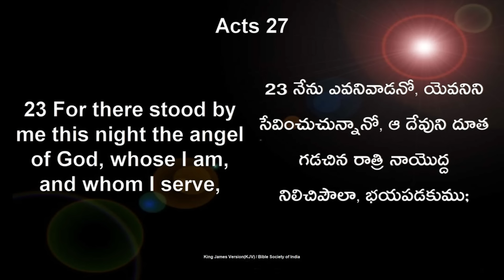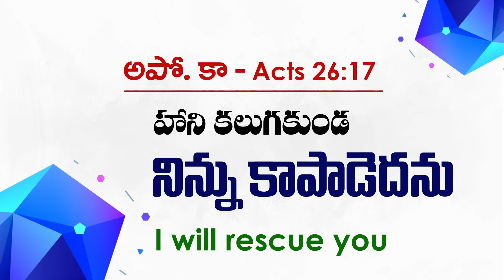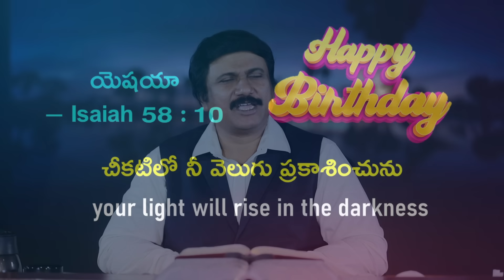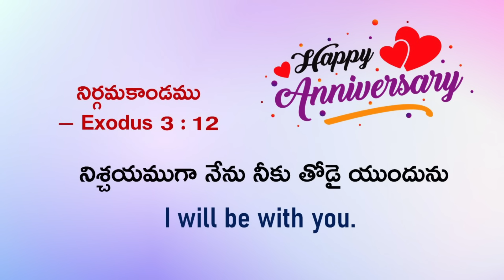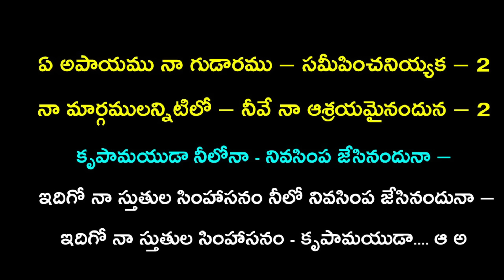Aug 9th , 2023 ఈ దినం దేవుని వాగ్ధానం Today God's Promise & Bible Devotion P J Stephen Paul